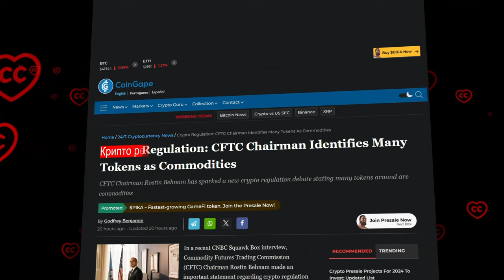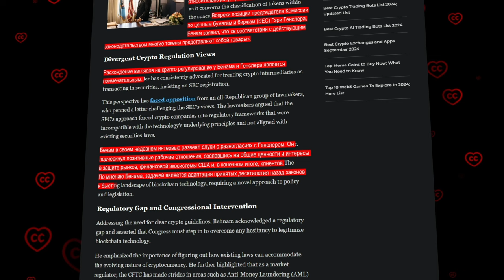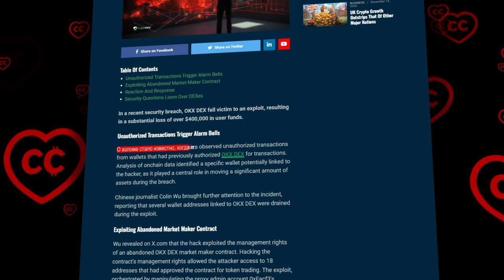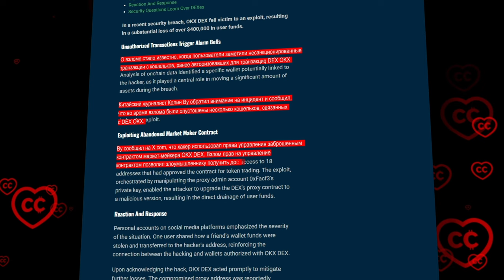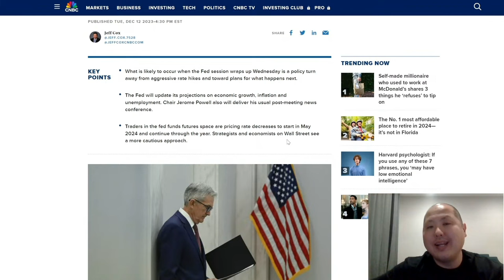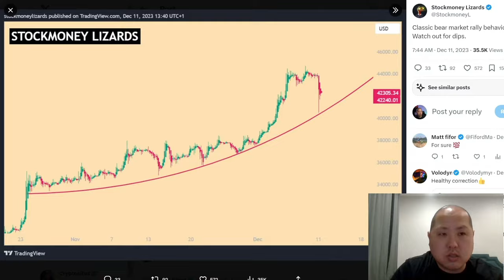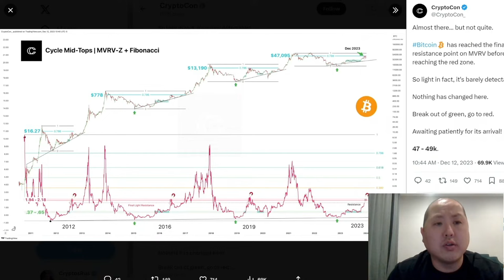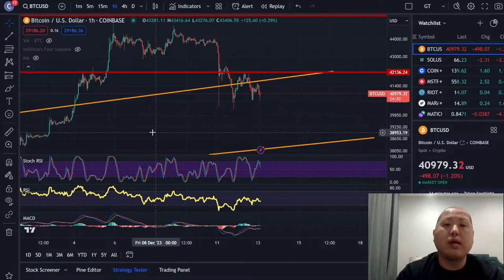Успеть в Последний Вагон Уходящего Крипто Поезда!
BTC: 1JcJgpSHbrRwgnvLeteXNfNXxLgpDuxyMP
ETH: 0xC8b0CF755bec8155D371676D77A579D7E15fd7eD
DASH: XuhZGGGezSEqnDq5ETBkiMc4ARfS6UxQAi
LTC: LfGpGJjkcrgZV12VNnQdEx79uHgeHSS8oG